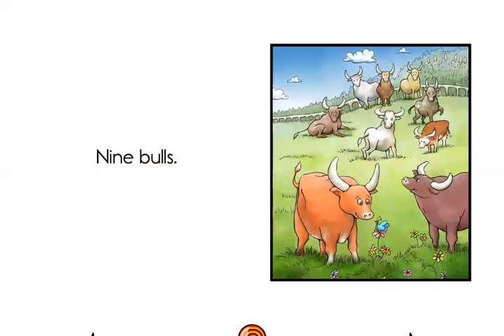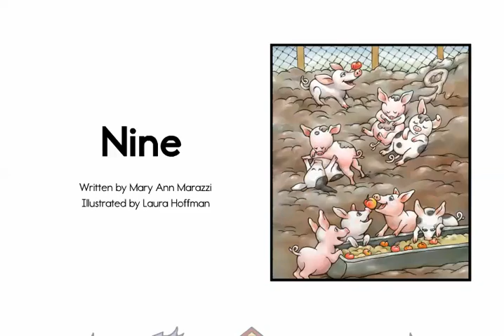5 aa nine